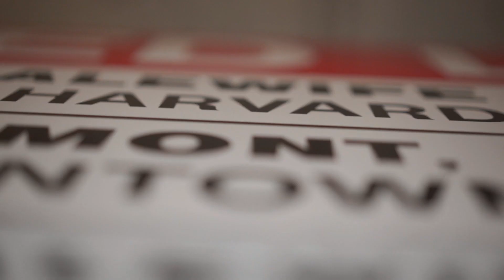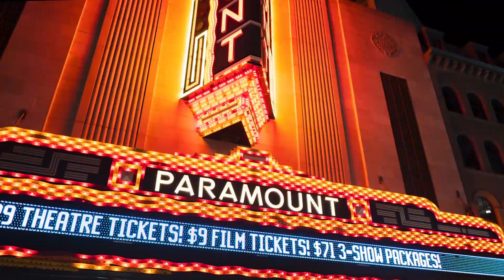Sounds of Boston | Epidemic Sound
Just two days of filming and 3 days of editing I finished the epidemic sound competition "film your city". All audio in this video is from the Epidemic sound library. Thank you @Auxout for hosting this with Epidemic!
Edit is a little rushed but for the time given to make this came out pretty good!